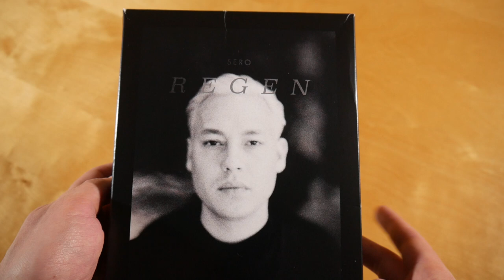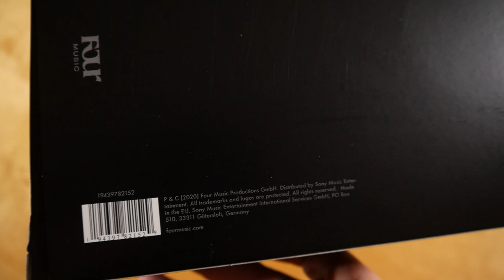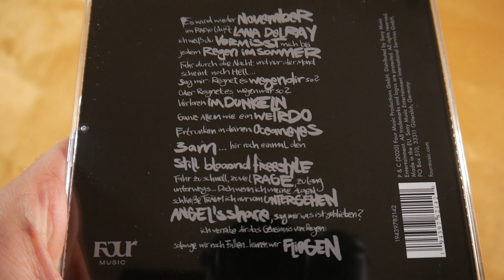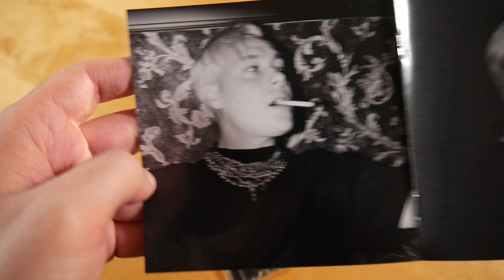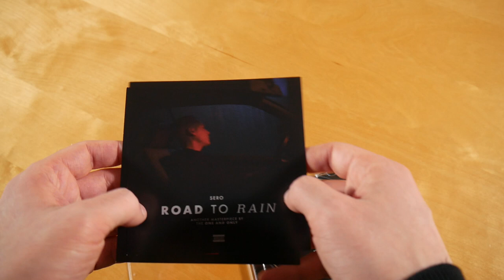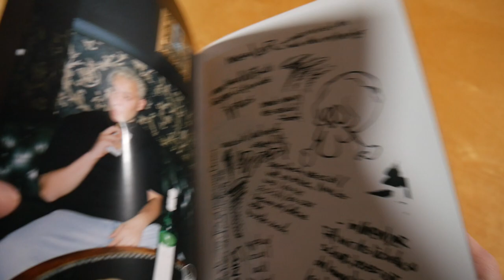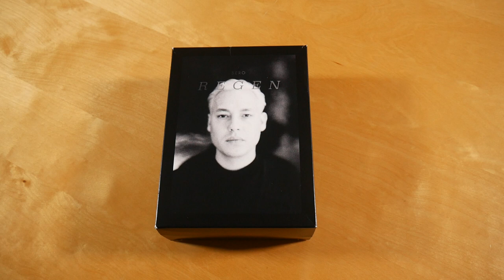Sero - Regen Box Unboxing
In diesem Video zeige ich euch die Regen Box von Sero.
► Hier könnt ihr das Album kaufen:
Mehr von Sero

✘►ALBUM INFOS
Sero – Regen
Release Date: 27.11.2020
Kaufpreis: 44,99 €

Regen Box Inhalt:
- Album
- Bonus CD (Road To Rain)
- Brusttasche
- Lyric Heft

Regen Tracklist:
01. November
02. Lana Del Ray
03. Vermisst
04. Regen im Sommer
05. Wegen Dir
06. Im Dunkeln
07. Weirdo
08. Ocean Eyes
09. 3 am
10. Still Bloaond Freestyle
11. Rage
12. Untergehen
13. Angel’s Share
14. Fliegen (feat. Almila)

01. Erdbeeren
02. Halo
03. Rolling Stone
04. Temperamento
05. Nuit Blanche
06. Bang Bang
07. Saint
08. Nudes
09. Stormy
10. Speed Of Light
11. Confessional
12. Vertigo
13. Scorpio

Regen Info:
Das Album von Sero erschien am 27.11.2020 über Four Music.